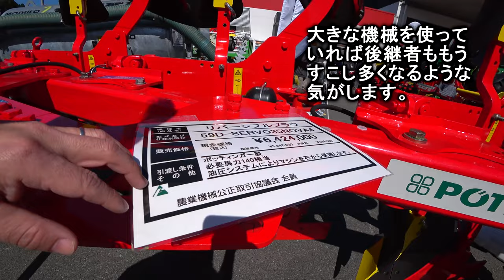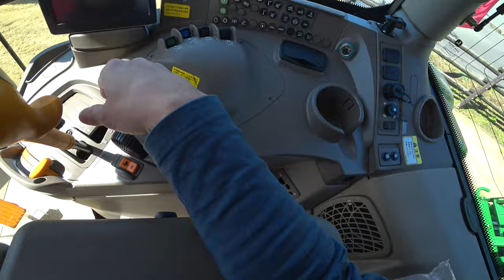【会社員実家農業手伝う】2024大規模農機具展示会ジョンディアトラクターアタッチメント特集酪農編！